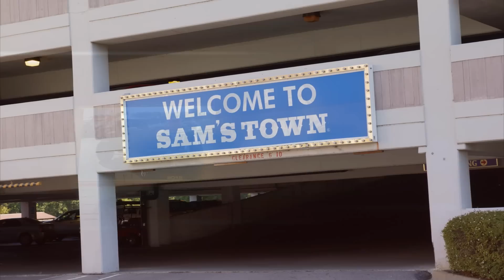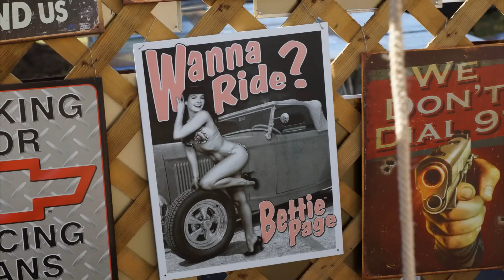Sams Town car show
Sams Town delta river cruisin' car show 2012.